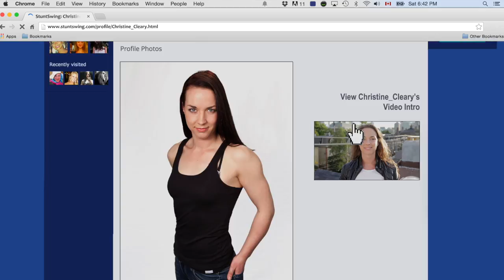Christine Cleary Stunt Reel 2015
Filmed and edited by Mountain Man Media
Directed by Derek Barnes of Mountain Man Media